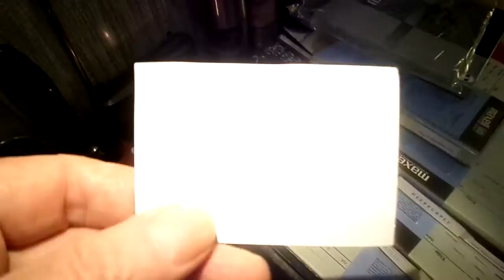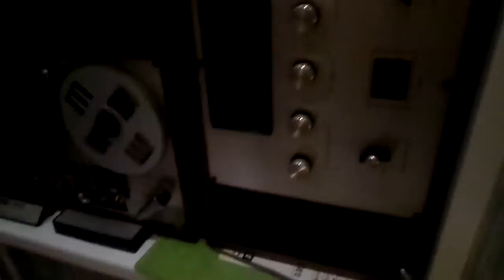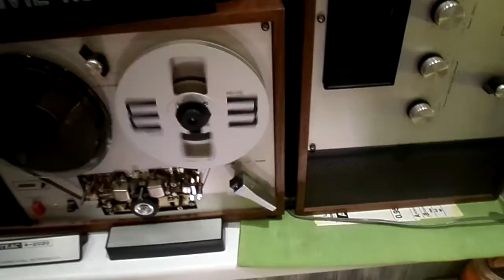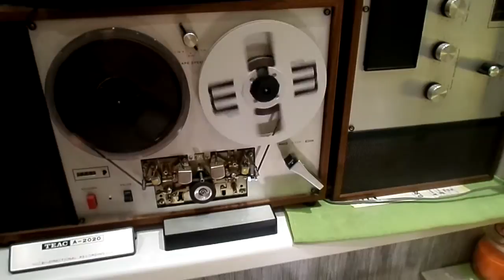НОСТАЛЬГИЯ ПО КАТУШЕЧНЫМ МАГНИТОФОНАМ......